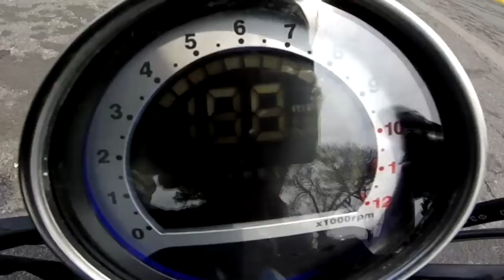Probando la Vento Rocketman 250 cc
les comparto el primer review del canal cualquier cosa no duden en comentarla mas adelante les estaré trayendo información de mas motocicletas